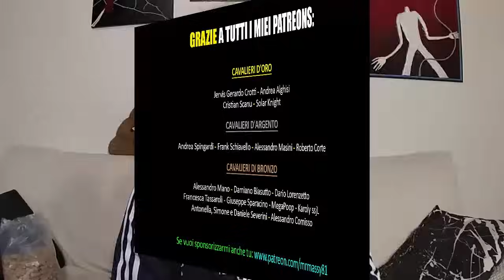Schifezze che passione! - 40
IL MIO LIBRO (o chiedimi su facebook)